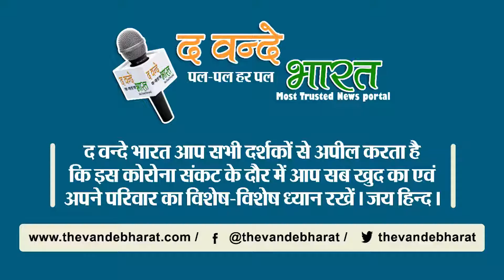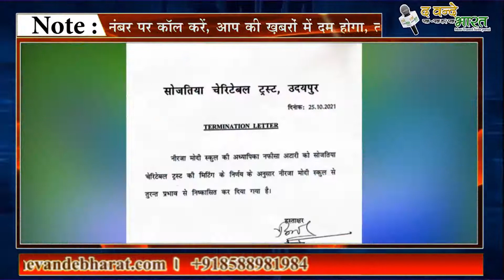पाकिस्तान की जीत पर खुशी मना रही थी टीचर फिर कुछ ऐसा हुआ जो भारी पड़ गया